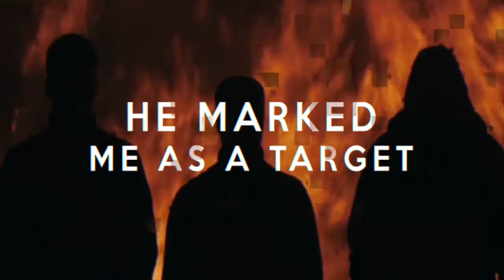The Golden Boys: Dark High School Bully Romance by Rachel Jonas and Nikki Thorne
West Golden—easy to hate, yet so hard to resist.

Don’t let that pretty face of his fool you. He isn’t the boy next door, or the kind you trust with your heart. He’s the devil in designer jeans, with all the charm of a bona fide psycho.

Trust me.

He swears I did something to cross him before I even stepped foot inside Cypress Prep, but it’s a lie. No one knows better than me that I’m all out of chances. One more misstep and I can kiss my future goodbye, which means I can’t possibly be guilty of whatever he thinks I’ve done.

West marks me with a target anyway, and as this town’s football star, no one dares to go against him. His money, status, and the loyalty of his equally entitled brothers makes him seem untouchable. Only, I know better than that.

This false god isn’t infallible like he wants the world to believe. Whenever I stare into those devilish green eyes, I see it plain as day. The chink in his armor. His one and only weakness.

Me.

The King of Cypress Prep has finally met his match and taking him down just became an inside job